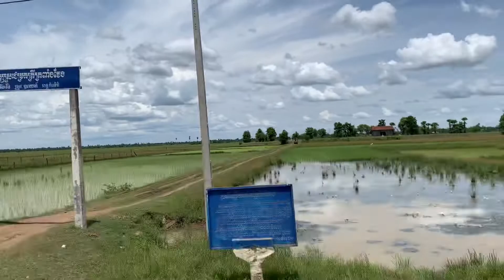Time to relax at Countryside